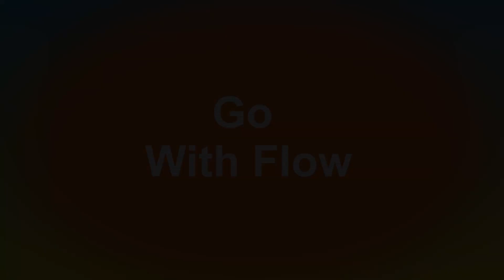Relaxing Piano Music • Sleep Music, Water Sounds, Relaxing Music, Meditation Music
Soft piano music with breathtaking Scenery.